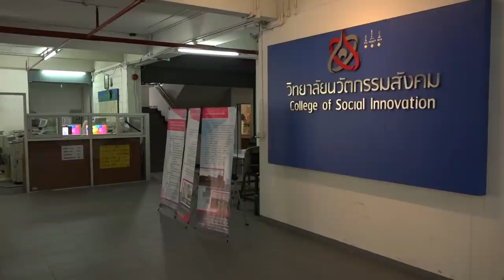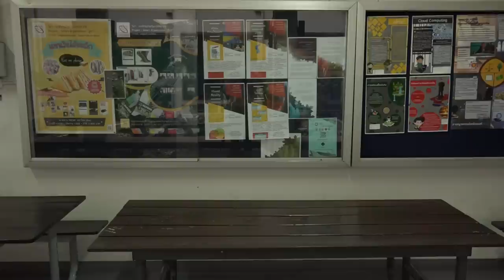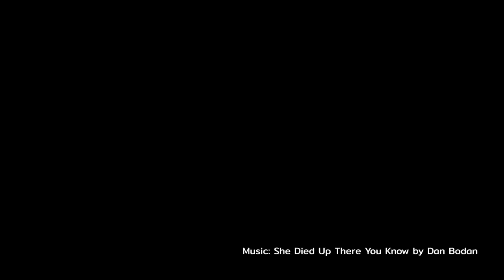Thailand Unsettled EP.2 | จตุพร-สุริยะใส : ต่างขั้ว ต่างคิด แต่การปรองดองยังเป็นไปได้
ประชาไทและนิว แมนดาลาสนทนากับจตุพร พรหมพันธ์ ประธานแนวร่วมประชาธิปไตยต่อต้านเผด็จการแห่งชาติ (นปช.) และสุริยะใส กตะศิลา อดีตผู้ประสานงานพันธมิตรประชาชนเพื่อประชาธิปไตย (พธม.) อดีตกรรมการประชาชนเพื่อการเปลี่ยนแปลงประเทศไทยให้เป็นประชาธิปไตยที่สมบูรณ์อันมีพระมหากษัตริย์ทรงเป็นประมุข (กปปส.) และล่าสุดกับบทบาทผู้ร่วมก่อตั้งพรรครวมพลังประชาชาติไทย ในต่างกรรมต่างวาระ เพื่อให้ทั้งสองคนสรุปบทเรียนของตนและหนทางปรองดองที่จะพาสังคมไทยเดินต่อไปข้างหน้า